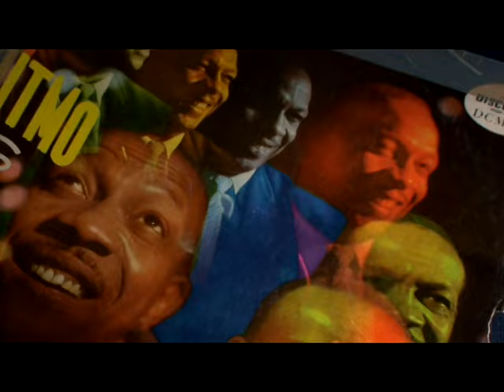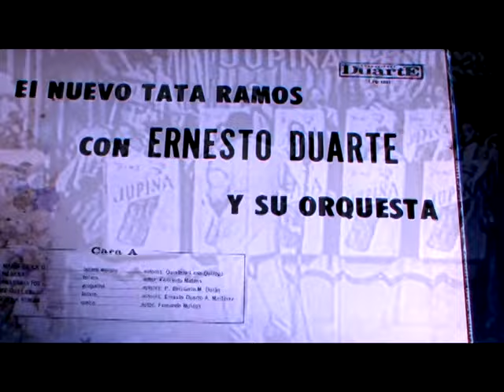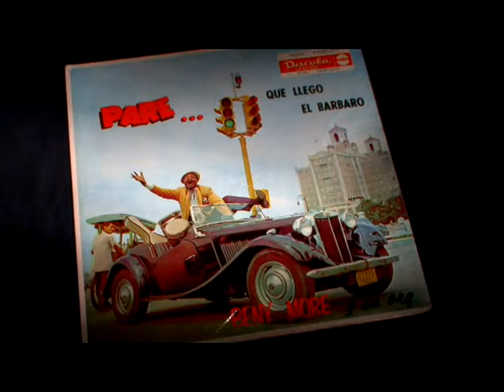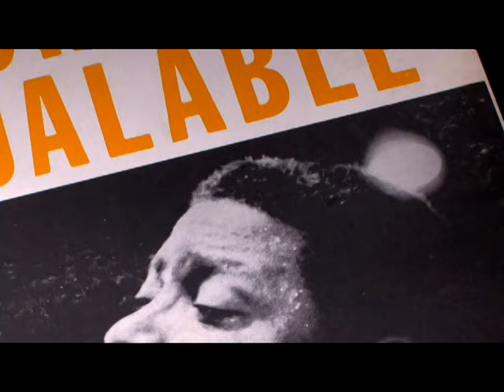Benny Moré. El Barbaro del Ritmo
El historiador Eloy Cepero nos habla de la vida artistica del Barbaro del ritmo, Benny Moré, uno de los soneros más importantes de Cuba.

Si eres amantes de la música y la literatura, considere visitar
Clavelito. El hombre detrás del mito, Chano Pozo, Roberto Faz, Niño Rivera, Orquesta Hermanos Castro, Ñico Saquito, El Guayabero, Bola de Nieve, Rita Montaner, Leopoldo Ulloa, Arsenio Rodriguez, Luis Marquetti, Clara y Mario, Pasión de Rumbero, Kabiosile los músicos de Cuba, Rumberas Matanceras, Estudio Armonico del laud, Mister Babalú,  y otros